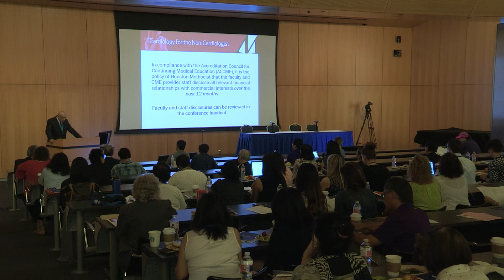Introduction, Welcome and Conference Overview (Alpesh Shah, MD, and William A Zoghbi, MD)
CARDIOLOGY FOR THE NON-CARDIOLOGIST (2nd Annual)
June 9, 2018

"Introduction, Welcome and Conference Overview"

SPEAKERS: Alpesh Shah, MD, and William A. Zoghbi, MD